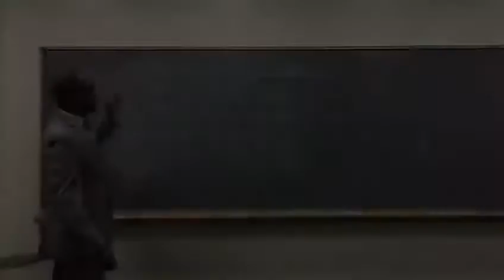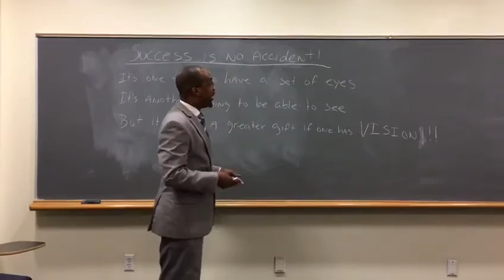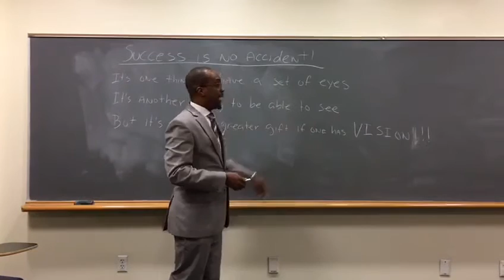Success Is No Accident -- Jerald L Hoover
Success happens when you are so focused on a goal that you can see and feel it before it is even achieved.